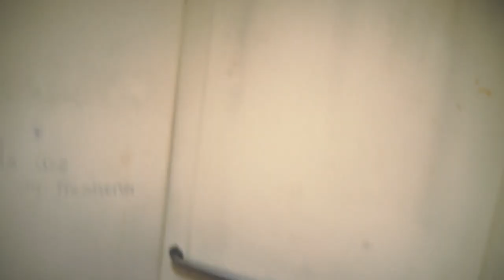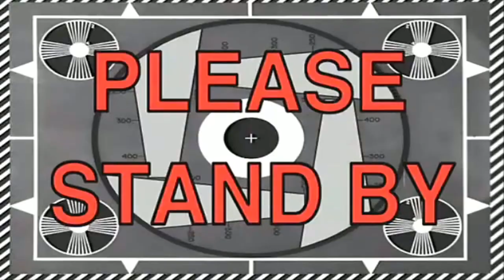MEET ADONIS FUNNIEST MOMENTS VOL.1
MY NAME IS NOEL ADONIS. I'M A SON, DAD, BRO, NERD, BEAST, ENTERTAINER & VLOGGER. I LOVE MAKING THIS VIDEOS FOR YOU. WELCOME TO MY LIFE! COME AND BE PART OF MY FAMILY!

WELCOME TO MY LIFE!  MY NAME IS NOEL ADONIS. I'M A SON, DAD, BRO, NERD, BEAST, ENTERTAINER & VLOGGER. COME AND BE PART OF MY FAMILY! I LOVE MAKING THIS VIDEOS FOR YOU!

*Family friendly PG13